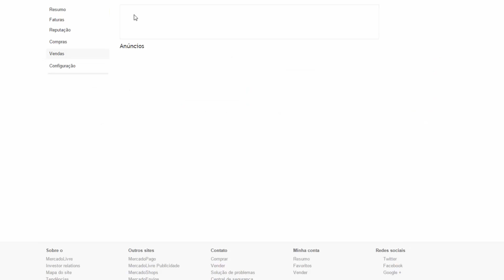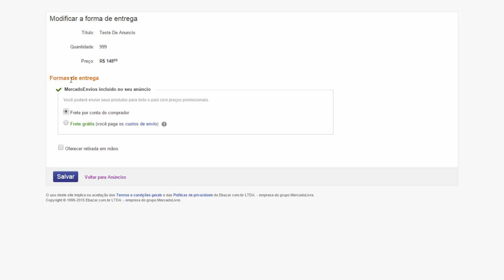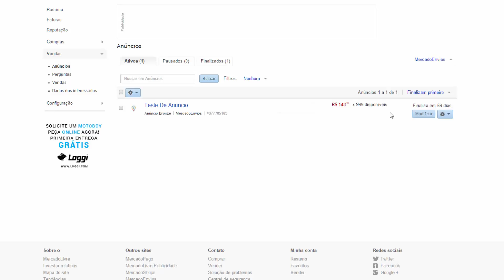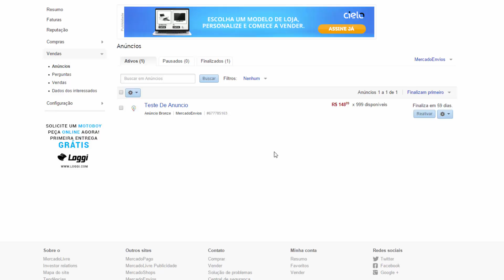MERCADO ENVIOS PARCIAL COMO ATIVAR - O QUE É? - MERCADO LIVRE VIDEO DE APOIO 5 - UNIV MARKETPLACE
ACESSE ABAIXO:
TREINAMENTO GRATUITO SOBRE MERCADO LIVRE E LOJA VIRTUAL (+80 AULAS):

Mercado Envios Parcial – Uma maneira de acabar com o problema de produtos que não podem ser enviados via Correios, ou em categorias que o valor não esta agradável e sim alto demais para os seus clientes.
Com o Mercado Envios Parcial, você poderá selecionar os anúncios que entrarão ou não no Mercado Envios, com ele você terá a facilidade de escolher onde e como seus produtos serão enviados.
Um dos maiores problemas que encontramos, ou são categorias onde os preços e as médias estão muito altas, com isso os valores de frete inviabilizam as vendas via Mercado Envios, ou também encontramos situações onde um determinado produto nosso, não pode ser enviado via correios mas a categorias esta no Mercado Envios, isto também é um dos problemas comuns.
A Solução é o Mercado Envios Parcial.

Ativar o Mercado Envios ou Desativar o Mercado Envios é simples e rápido.
A Ativar o Mercado Envios instantaneamente você já tem o serviço e suas vendas já entrarão nesta condição nova.
Ao desativar o Mercado Envios, suas vendas voltam a condição normal de envio. Sem Problemas algum.

* O que é Mercado Envios ? – Vídeo de Apoio sobre Mercado Livre:

Mercado Envios é uma ferramenta criada pelo Mercado Livre, onde as vendas feitas pelos anúncios dos vendedores recebem uma etiqueta já vinculada aos Correios com isso só é preciso levar o produto aos Correios.

* Tipos de Mercado Envios:

Mercado Envios 1 – Esta saindo do mercado, não mais é comercializada esta condição pelo Mercado Livre.

Mercado Envios 2 – Condição atual, onde o Mercado Livre coloca pesos e medidas médias nas categorias, com isso cobra sobre estas médias e vai corrigindo os valores para mais e para menos após os envios ocorrerem (anúncios por anúncios).

Mercado Envios 2 – Parcial – Nesta condição você terá a possibilidade de ativar e desativar em anúncios específicos o uso do Mercado Envios.

* Vantagens do Mercado Envios:

Posicionamento – Os Anúncios habilitados ao Mercado Envios ganham em posicionamento.

Faturamento Parcial – Uma das grandes desvantagens dos Correios é o fato deles cobrarem em fatura todos os envios em uma única fatura, mas pelo Mercado Envios, os fretes são cobrados venda a venda, se for por conta do cliente ele paga e já é descontado, se o frete for grátis ele cobrará do valor total da venda o valor do frete.

Garantia de recebimento – acabaram os problemas de fraudes com cartões, você não mais precisará provar que entregou o produto, enviando AR e etc.

Recebimento em 2 dias – com o Mercado Envios você receberá 2 dias após a entrega do produto.

* Desvantagens do Mercado Envios:

Não há sobra nos fretes, qualquer diferença para mais ou para menos será do Mercado Livre.

Em alguns casos as PLP’s apresentam problemas, com isso deve-se solicitar outra etiqueta ao Mercado Envios.

Existe muito sobre o Mercado Envios ainda, tentamos separar em vídeos para facilitar a todos no entendimento das situações.
Agradecemos a sua Visita e atenção.

Att
Alexandre Nogueira
Universidade Marketplace

Único Curso de Mercado Livre – Atualizado e Completo:
Acesse Este é o único Curso com conteúdo recente sobre Mercado Livre Curso Mercado Livre Essencial.